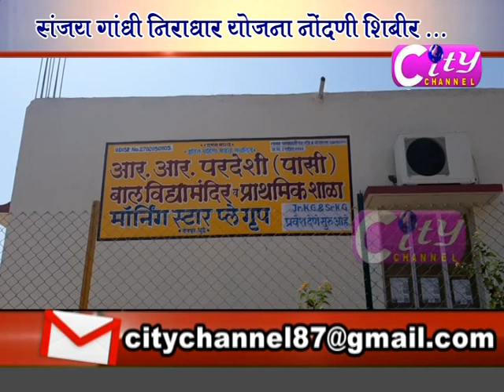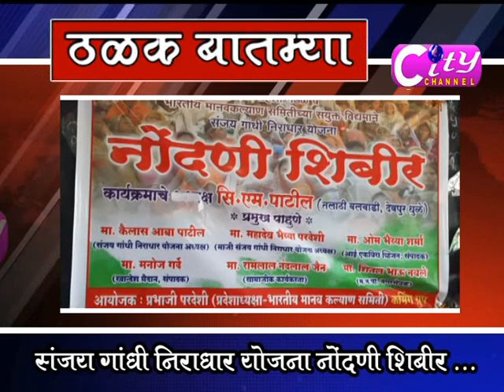Dhule City Channel 23 feb 2019 Part 02